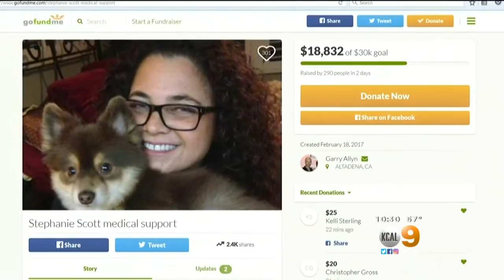Repairs Continue on Studio City Sinkhole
Laurel Canyon Boulevard partially reopened Monday while crews continued to make repairs on a massive sinkhole in Studio City. Brittney Hopper reports.